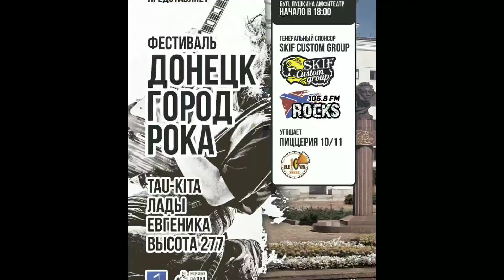"Евгеника" часть 3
Донецк Город Рока 2